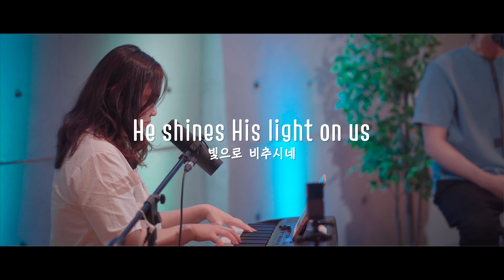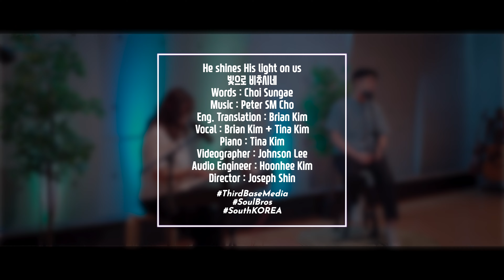빛으로 비추시네 (아이자야씩스티원/Isaiah6tyOne) 영어 가사 영어 버전 He Shines His Light on Us [KGospel for you Ep-10]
[K Gospel for you Ep-10] Korean gospel songs / Korean praise and worship songs
한국 찬양을 영어로 부르는 'K-Gospel for you'🙌  (케이 가스펠 포유 /  K가스펠 포유)
한국교회에서 많이 불려지는 한국 찬양을 영어로 번역하여 여러분과 나눕니다.
악보도 함께 제작하여 커뮤니티에 올릴 예정입니다.
한 주는 라이브 찬양이 올라가고 다음 주에는 그 찬양에 대한 스토리를 영어로 설명하는 토크 영상이 올라갑니다.
찬양 선곡과 번역 그리고 라이브 녹화, 편집까지 많은 노력이 들어갔습니다.
번역과 찬양으로 수고하는 브라이언킴과 티나 그리고 제작하는 써드베이스미디어를 위해 기도해주시고 응원부탁드립니다🙏

He shines His light on us
빛으로 비추시네
Words : Choi Sungae
Eng. Translation : Brian Kim
Vocal : Brian Kim + Tina Kim
Piano : Tina Kim
Videographer : Johnson Lee
Audio Engineer : Hoonhee Kim
Director : Joseph Shin